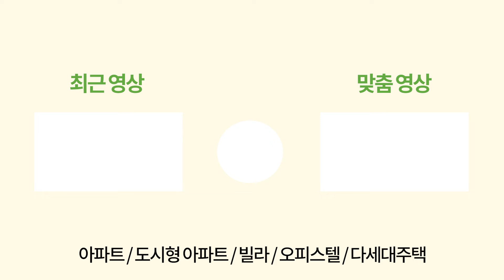[인천시복층신축빌라] 잔여세대 파격 할인⭐거실이✌️2개!! 방4+테라스+욕실2+다용도실2, 문학동 45평형 인천복층빌라 높은 층고 굿굿👍(No.1568) [인천테라빌라]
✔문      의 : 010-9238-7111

✔위      치 : 인천시 미추홀구 문학동

✔교      통 : 인천2호선, 문학경기장역 버스 5분

✔거래종류 : 분양

✔필요 입주금 : 6천만원

✔구조 : 복층 / 방 4, 욕실 2, 베란다 2 테라스1 거실2

✔사이즈 : 실사용면적 45평

✔옵션 : 각방 시스템에어컨

✔주변환경 : 대형식자재마트 도보2분

✔특징 : 36세대 주차 100% / 넓은 4억대 복층